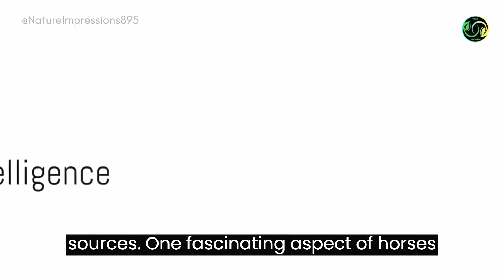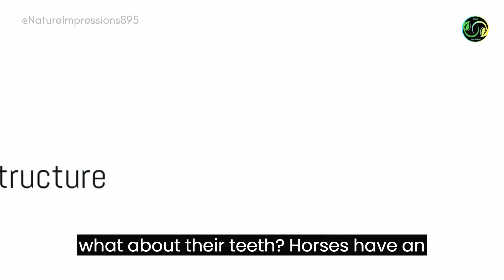🐎 ""Horses: Nature's Majestic Tale 🌿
🐎 Explore the captivating world of horses in "The Majestic World of Horses: A Nature's Tale" 🌿. Discover their grace, power, and untamed beauty. 🐴✨